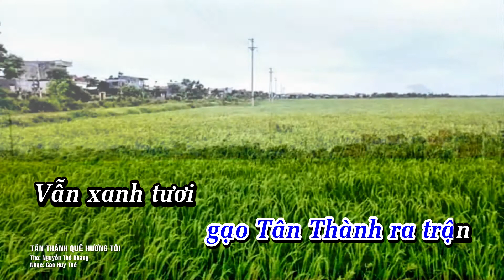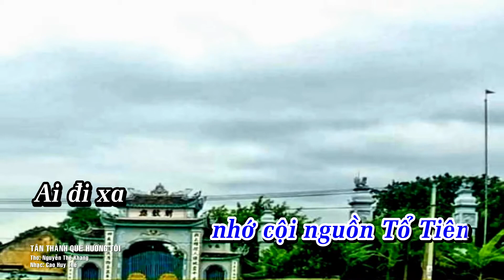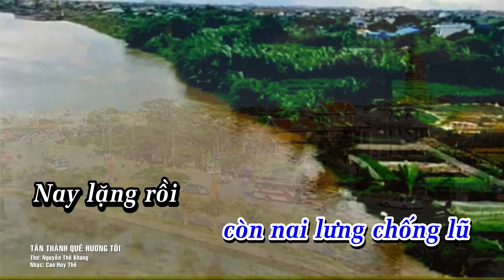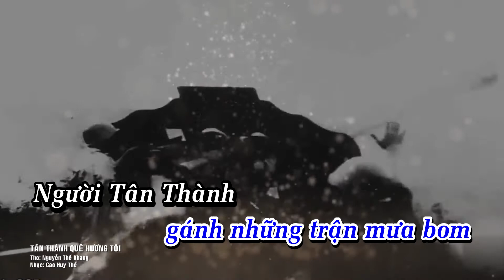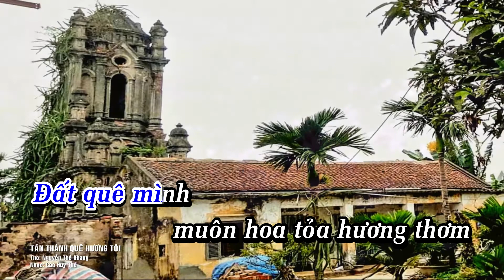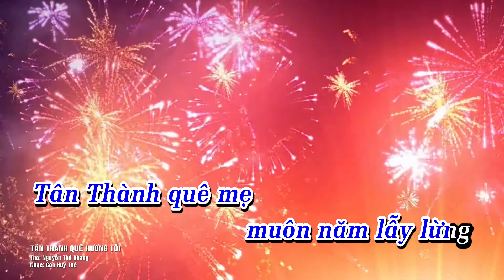Karaoke Tone Nam | TÂN THÀNH QUÊ HƯƠNG TÔI | Thơ: NGUYỄN THẾ KHANG | Nhạc: CAO HUY THẾ